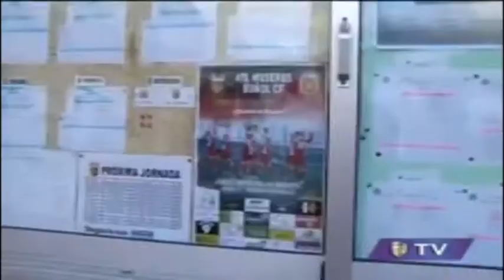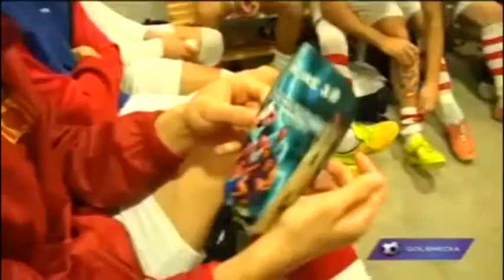Vestuarios CD Buñol Golsmedia TV 2014 2015